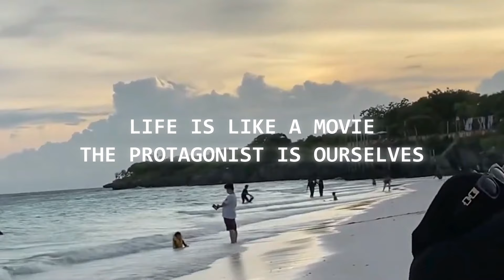FAKTA POHON PISANG // YANG DEKAT DARI KOLAM IKAN BUAHNYA SUBUR // YANG JAUH BUAHNYA KURUS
This cahhel description is in three (3) languages; Indonesian, English, Arabic.
This description is in three (3) languages; Indonesian, English, Arabic

selamat datang di channel ini, semoga kita semua sehat dan selalu bahagia dalam limpahan rahmat dari Allah swt, Tuhan yang maha esa. Amin ya rabbal alamin.

Channel ini, mengajak anda untuk melihat aktiftas kami, mengelola usaha kecil di halaman rumah yang mengintegrasikan budidaya ikan nila, lobster air tawar, ternak bebek dan kebun pisang.
Bebek menghasilkan telur setiap hari untuk dijual atau dikonsumsi sendiri. Bebek juga membantu mengurangi sampah di rumah, karena bebek mengkonsumsi sisa sisa makanan dari rumah tangga.

Usaha kecil di halaman ini, bertetangga dengan kebun pisang yang keberadaannya saling berkontribusi dan saling menguntungkan. Kebun pisang membutuhkan pupuk organik dari limbah peternakan bebek dan budidaya ikan nila merah dan lobster air tawar.

Sebaliknya, batang pisang, daun dan buahnya dibutuhkan oleh ikan dan bebek untuk dikonsumsi atau keperluan lainnya. Kami juga sebagai pengelola usaha kecil di halaman rumah ini, bisa juga menikmati menu mukbang olahan pisang. diantaranya; kolak pisang, pisang goreng atau pisang rebus.

Demkianlah usaha kecil yang terintegrasi di halaman rumah ini, semoga bermanfaat dan menginspirasi anda semua.
Welcome to this channel, may we all be healthy and always happy in the abundance of grace from Allah SWT, the Almighty God. Amen ya rabbal alamin.

This channel invites you to see our activities, managing a small business in the yard that integrates tilapia cultivation, freshwater lobster, duck farming and banana plantations.

Ducks produce eggs every day to be sold or consumed by themselves. Ducks also help reduce waste at home, because ducks consume leftover food from the household.

The small business in this yard is neighboring a banana plantation whose existence contributes to each other and is mutually beneficial. The banana plantation requires organic fertilizer from duck farm waste and red tilapia and freshwater lobster cultivation.

On the other hand, banana stems, leaves and fruit are needed by fish and ducks for consumption or other needs. We, as managers of a small business in this yard, can also enjoy a mukbang menu made from bananas. including; banana compote, fried bananas or boiled bananas.

Thus is the small business integrated in this home page, hopefully useful and inspiring for all of you.
Amen ya rabbal alamin.
مرحبا بكم في هذه القناة أتمنى أن نكون جميعا بصحة جيدة ونسعد دائما بفيض نعمة الله سبحانه وتعالى. آمين، رب العالمين.

تدعوكم هذه القناة لمشاهدة أنشطتنا، وإدارة مشروع صغير في الفناء الذي يدمج زراعة البلطي وجراد البحر في المياه العذبة وتربية البط ومزارع الموز.
ينتج البط البيض كل يوم ليبيعه أو يستهلكه بنفسه. يساعد البط أيضًا على تقليل الهدر في المنزل، لأنه يستهلك بقايا الطعام من المنزل.

الشركات الصغيرة الموجودة في هذه الصفحة هي مجاورة لمزرعة موز يساهم وجودها في بعضها البعض ويفيد بعضها البعض. وتتطلب مزارع الموز استخدام الأسمدة العضوية من مخلفات تربية البط وزراعة البلطي الأحمر وجراد البحر في المياه العذبة.

ومن ناحية أخرى، تحتاج الأسماك والبط إلى سيقان وأوراق وفاكهة الموز للاستهلاك أو لأغراض أخرى. نحن، كمديرين للشركات الصغيرة في ساحتنا، يمكننا أيضًا الاستمتاع بقائمة موكبانغ المصنوعة من الموز. مشتمل؛ كومبوت الموز أو الموز المقلي أو الموز المسلوق.

هذه هي الطريقة التي يتم بها دمج هذا المشروع الصغير في الصفحة الرئيسية، ونأمل أن يكون مفيدًا ويلهمكم جميعًا.
آمين، رب العالمين.

video ini (this video)
Fakta buah pisang ada yang tumbuh subur dan ada kurus bahkan kerdil. Pohon pisang yang dekat dari kolam ikan nila sering terkena siraman air buangan dari kolam. Hasilnya buah pisang subur dan lebih cepat di panen.